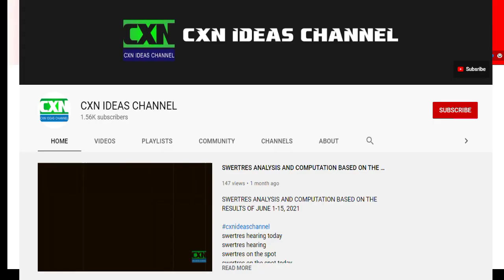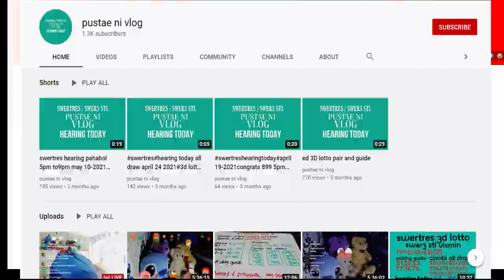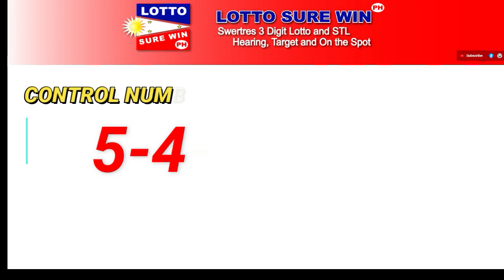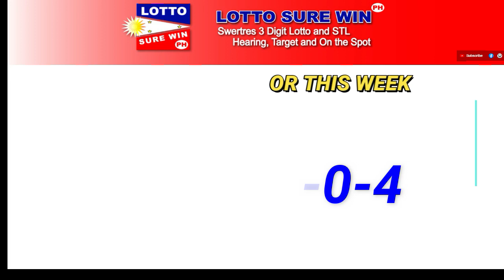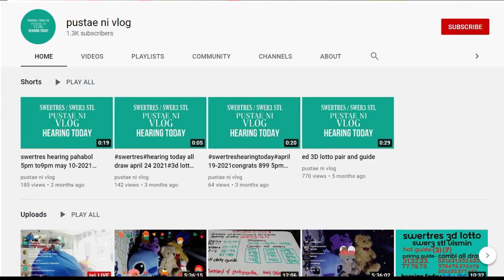SWERTRES HEARING TODAY | SWERTRES SUREWIN, REGALO, PABUNOS AND ON THE SPOT TODAY JULY 31, 2022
Swertres Today July 31, 2022
Swertres Today July 2022
Swertres Hearing July 31, 2022
Swertres Hearing July 2022
Swertres Target July 31, 2022
Swertres Target July 2022
Swertres Hearing
lottosurewinph
Win Swertres
Swertres Sure Win
Swertres Surewin
Swertres Target
How to Win Swertres
swertres result
swertres result today
swertres results
swertres hearing
swertres guide
swertres today
swertres
swertres philippines
swertres probables
swertres tips
swertres guide
pcso lotto